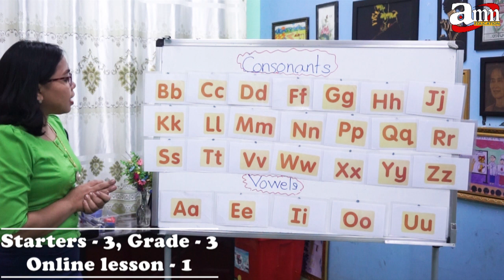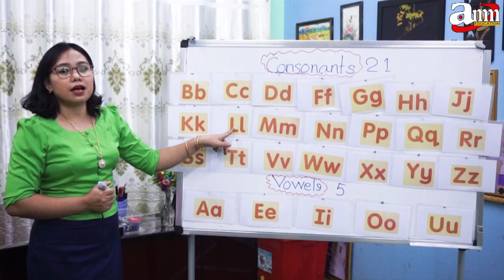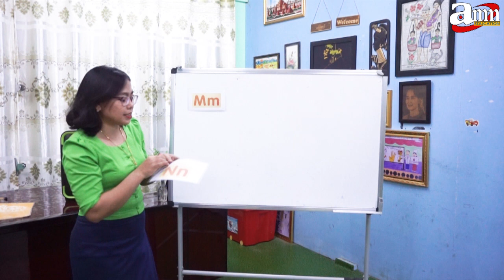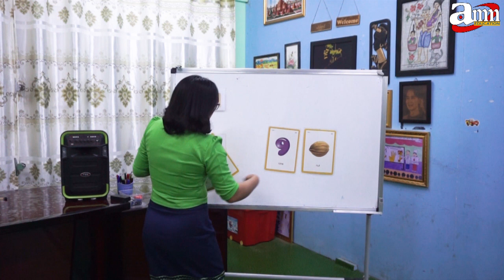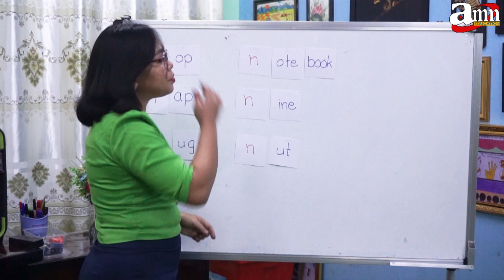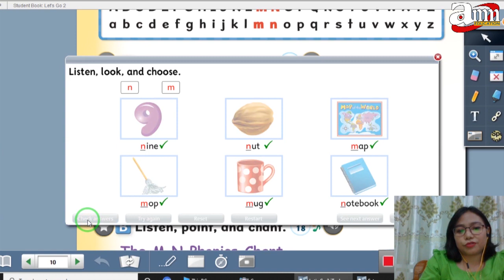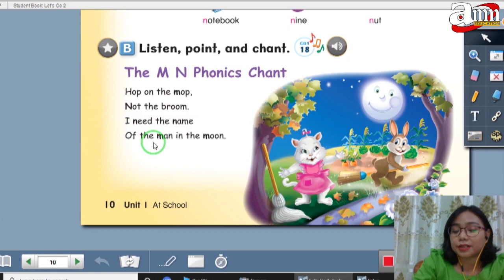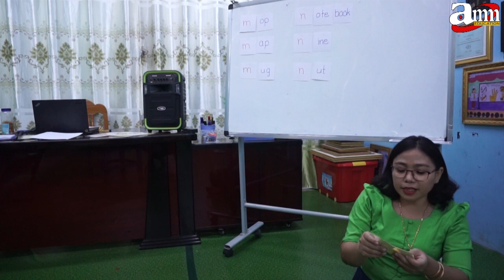Grade 3, Lesson 1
Grade - 3, Starters - 3,
Lesson - 1.